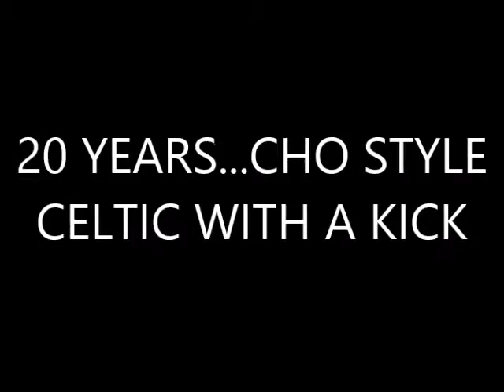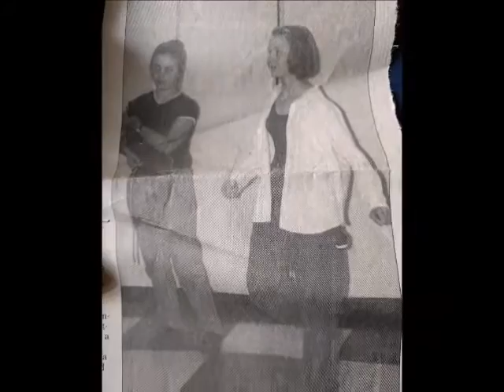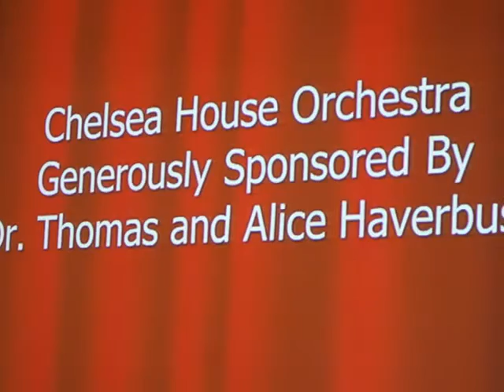Chelsea House Orchestra 20th Anniversary Movie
Chelsea House Orchestra celebrates 20 years! A montage of things from then and now. Enjoy! Thank you Jamie A for putting this together!